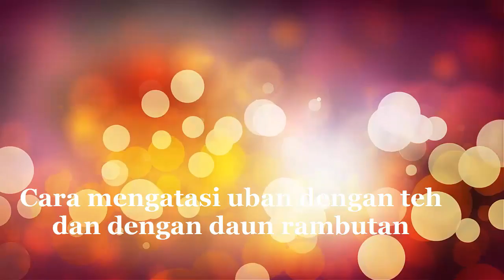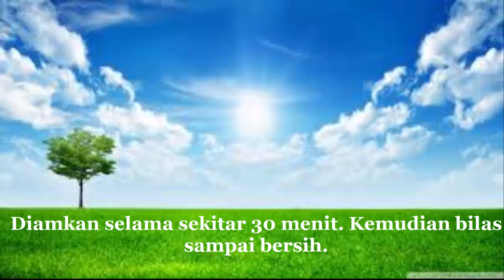cara mengatasi uban dengan teh dan daun rambutan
Uban umumnya baru akan muncul ketika seseorang berumur lebih dari 40 tahun. Karena pada umur yang semakin tua tersebut regenerasi sel akan terganggu sehingga sel yang mati tidak dapat segera tergantikan oleh sel yang baru. Namun akhir-akhir ini banyak sekali kita jumpai anak-anak remaja rambutnya sudah beruban. Sebenarnya apa sih yang menyebabkan uban muncul di usia yang sangat dini ini. Cara  Mengatasi Uban Secara Alami
Dengan menggunakan bahan alami yang tentu ramah lingkungan dan juga ramah di kantong, beberapa bahan yang bisa kita gunakan seperti teh dan daun rambutan